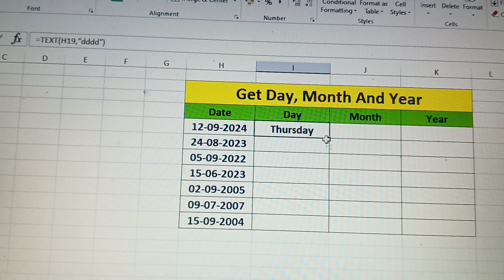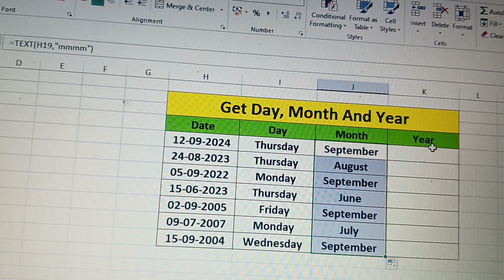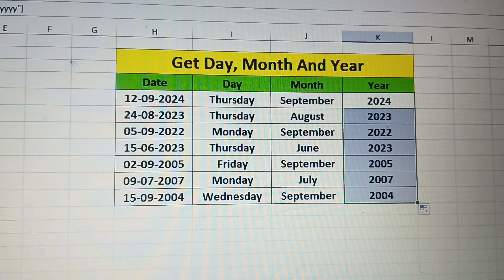Day, Months and Year find from Date| Advance tricks MS Excel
how to use should
use of should
should kha use krte hain
use of is am are
how to use is am are

Englishspeak Englishspeakingclass
English kaise sikhe
dailyuse100words
English speaking course
English words in hindi
English top 50 words with Hindi
English speaking online class
100 English words daily Life
English sikhne ka Assan tarika
how to speak English
English 1000words
English sikhe
kaise sikhe English
angreji bolna sikhe
English kaise Bolte hai
English speaking for biggner
basic English speaking
English speaking for kids
dear sir English short
English guru
dsl classess
navya educater
English speaking for beginners
English Suru se kaise bole
English speaking with dear sir
English speaking Sandeep Maheshwari
English kaise sikhe online
top English class
Sartaj English classes
Basics Excel sheets knowledge